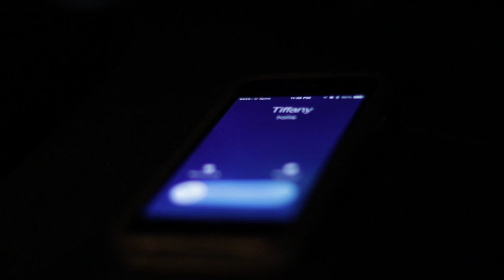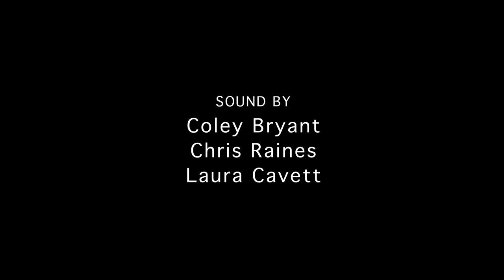The Shelter: by Glenn Payne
Short film by Writer/Director Glenn Payne. Starring Casey Dillard, Chris Raines & Coley Bryant.